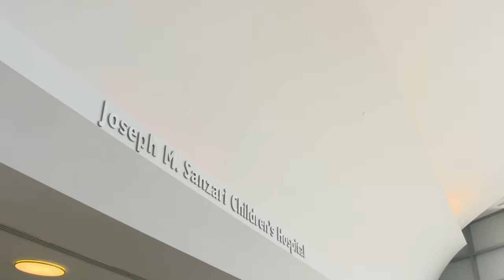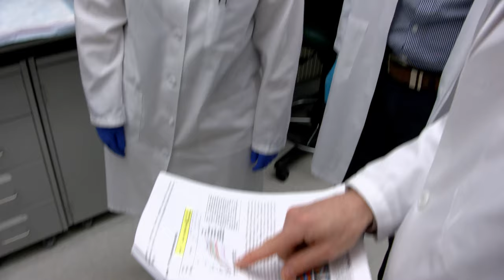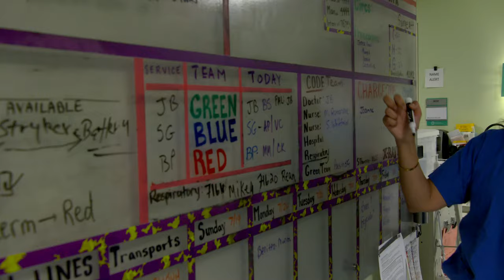Joseph M. Sanzari Children’s Hospital Pediatric Hematology Oncology Fellowship Program